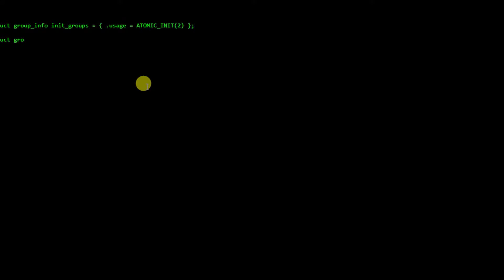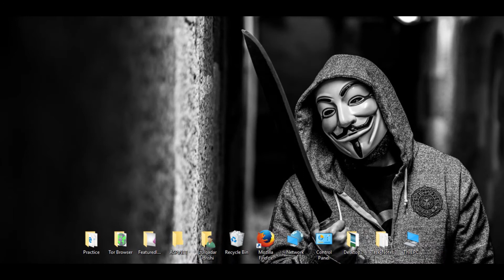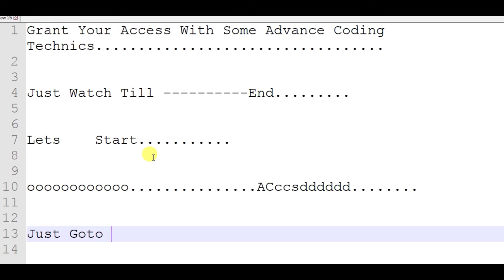How To Code Like A Real Hacker[Access Granted]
Hey Guys. In this video I am going to tell you , How to type Or Create Hacking Scene And Also Access Granted Permission Method.
You would have seen in many Hacking Movies when a Hacker Types and Code and Suddenly "Access Granted ", I will show how to create that scene.

for Access Granted : type 'ALT'...